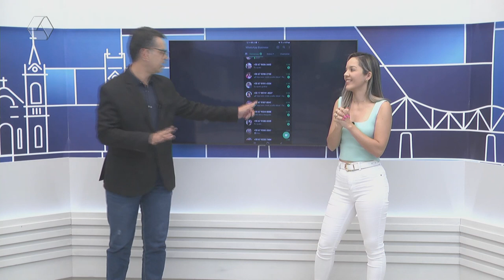Sofá Inbox sorteia prêmio no TVC Agora